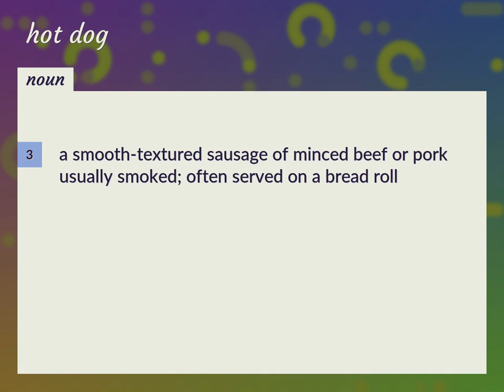Hot dog | meaning of Hot dog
What is HOT DOG meaning?